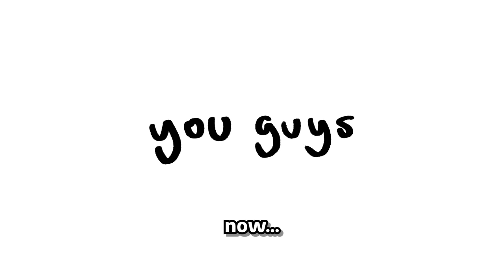This game BREAKS friendships...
DisguisedToast is joined by his most trusted friend, Lilypichu, to play We Were Here, a game so complex that you need two people to solve it. The catch? Beating the levels includes constant conflict with your best mate, to the point where you might start to dislike each other.